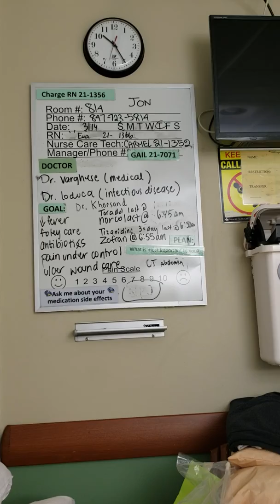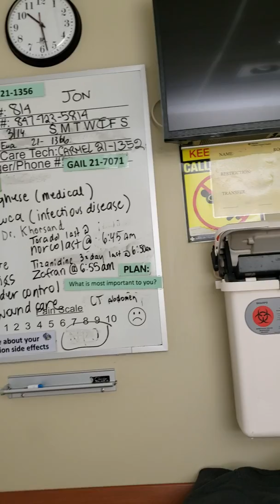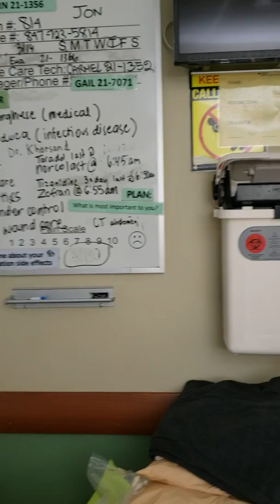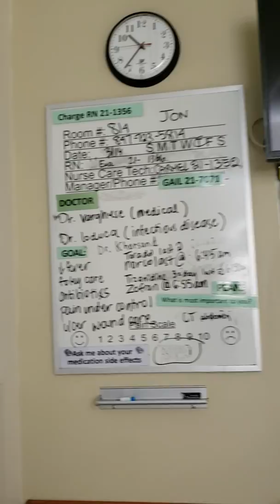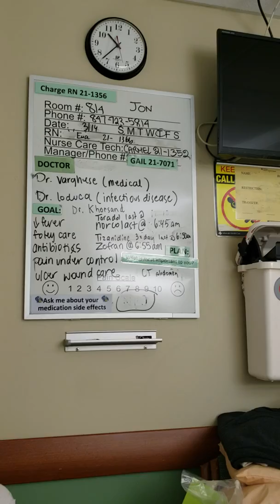Hablando de cómo me Cure de la anciedad y nervios, sin tomas las pastillas que me dieron en Emergen